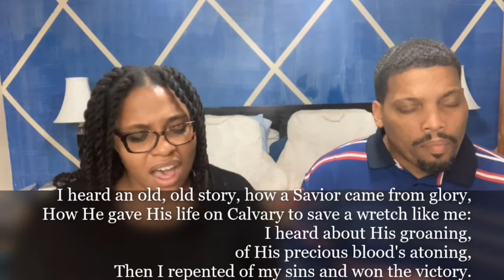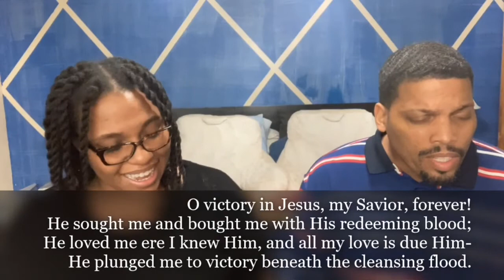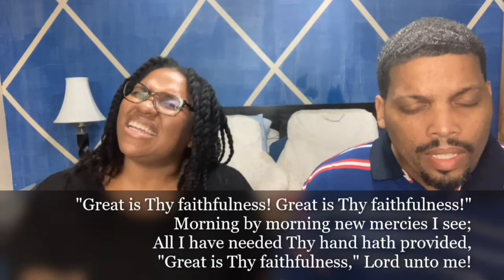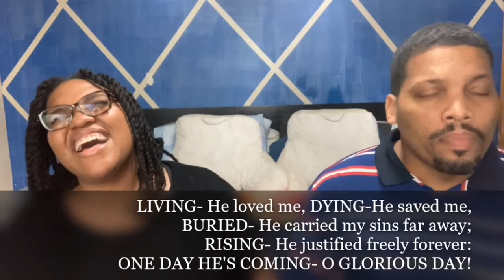Beatbox Hymn Medley #2 (Lyrics)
‘‘It’s So Sweet to trust in Jesus”- by Louisa M.R. Stead &William J. Kirkpatrick
“To God Be The Glory” -by Fanny J. Crosby & William H. Diane
“Victory In Jesus”-by Eugene M. Bartlett
“Great Is Thy Faithfulness” -by Thomas O. Chisholm & William M. Runyon
“I Have Decided To Follow Jesus”- Attributed to an Indian prince As sung in Garo, Assam- Folk melody from India Arr. By Norman Johnson
“One Day!”-by J. Wilbur Chapman & Charles H. Marsh